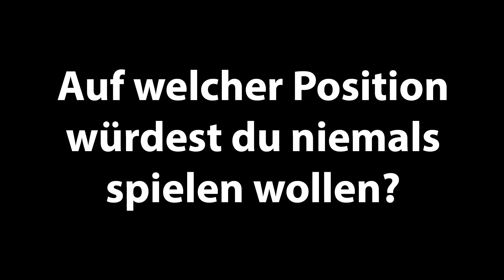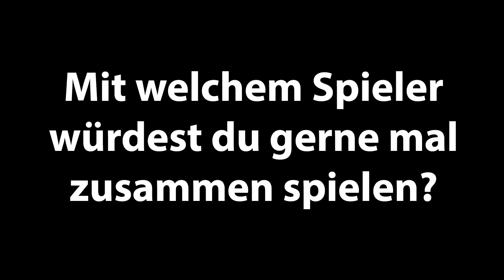15 Fragen an ... Paul Grauschopf!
Wir machen weiter mit der Vorstellung unserer Neuzugänge! An Nummer drei folgt Paul Grauschopf.